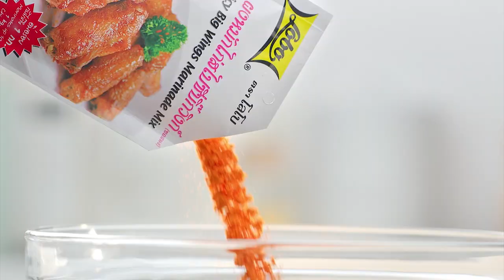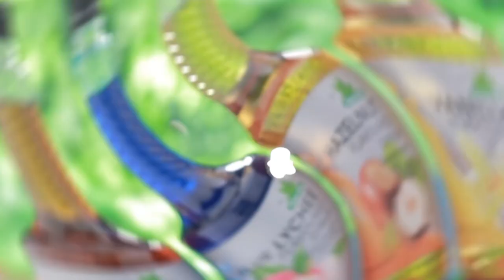รายการ "อดเปรี้ยวกินหวาน" อ.ยิ่งศักดิ์&ครอบครัว ขอเสิร์ฟความอร่อย และพาชิมร้านเด็ด EP.132 [2/3]